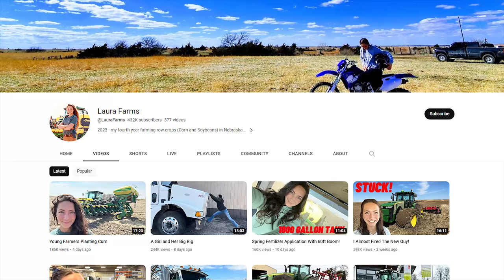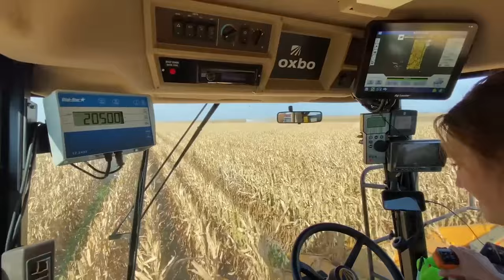This Is How Much Money Laura Farms Makes From YouTube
Make sure to check out @LauraFarms